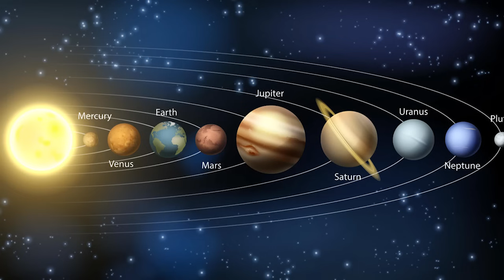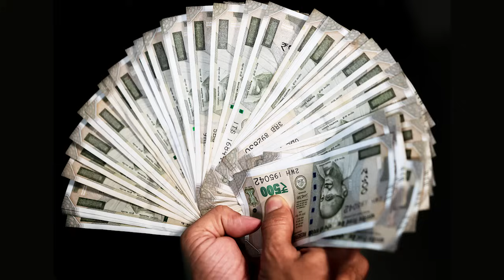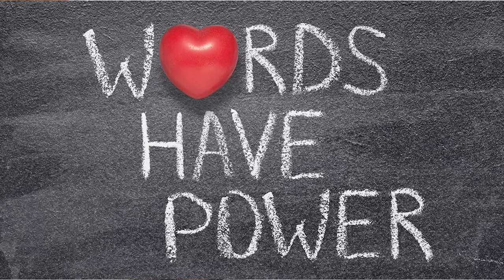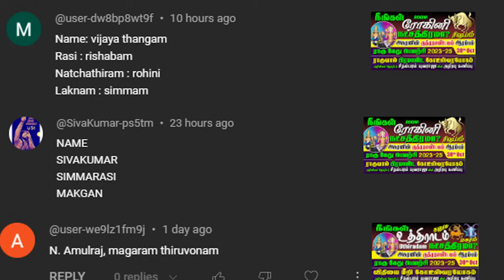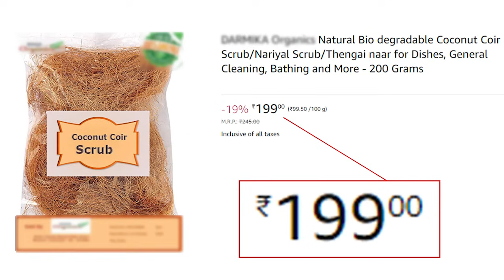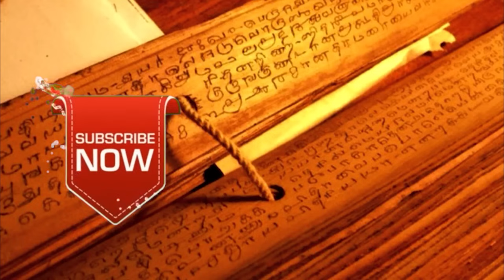மீனம் தமிழ் புத்தாண்டு 2024. அசுரனின் 100% அதிரடி ஆட்டம் இனிமே ஆரம்பம். MEENAM Tamil New Year 2024